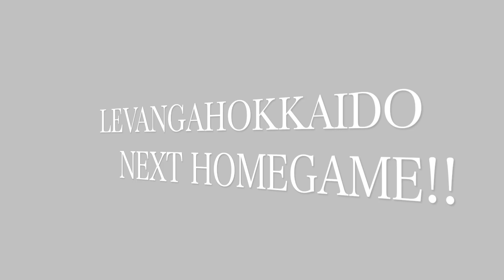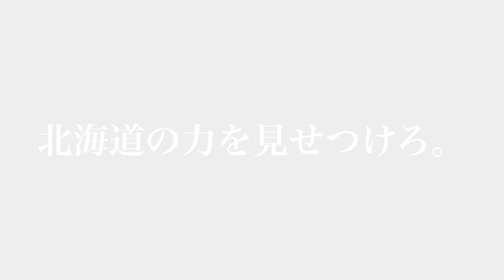B.LEAGUE2017-18北海道vs東京 03.25ダイジェスト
B.LEAGUE2017-18レバンガ北海道vsアルバルク東京